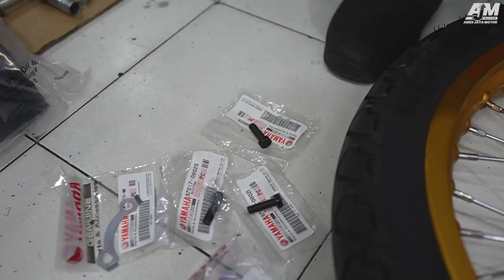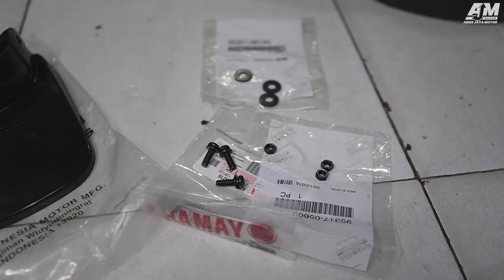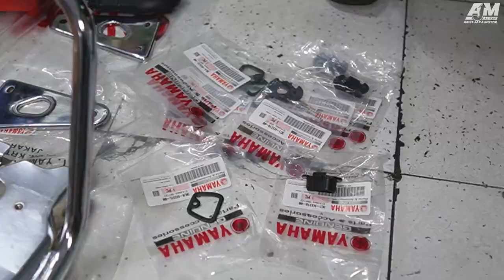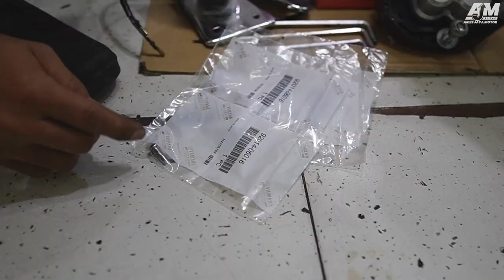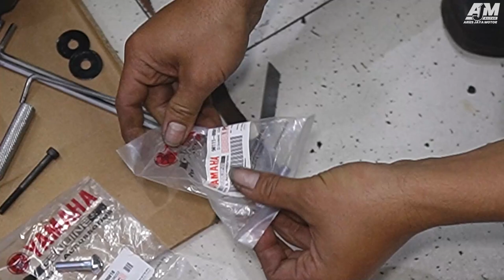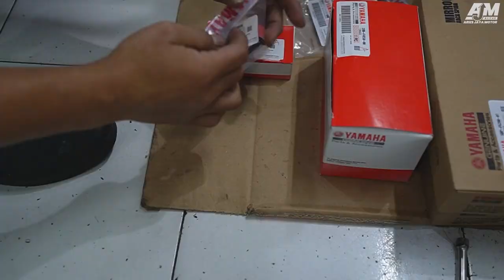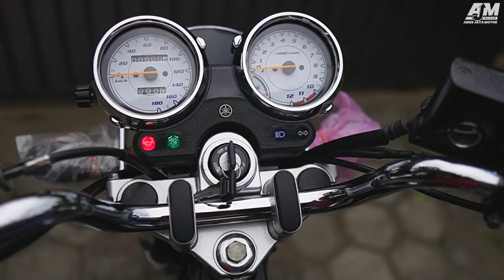GILAA❗️❗️ RESTORASI RX KING TUA TH 1996 INI SPESIAL BANGET, RUGI GAK NONTON.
Ini Termasuk GILAA❗️❗️ RESTORASI RX KING TUA TH 1996 INI SPESIAL BANGET. judul diatas memang cocok untuk video saat ini, karena memang yang kita garap saat ini adalah motor tua, yaitu Rx King th 1996, tapi semua sparepart menggunakan original tahun muda.
untuk total biaya berapa,,,nanti akan kita bahas di Video yang selanjutnya,  kita review ulang, dan mungkin akan ada penawaran, tentunya kalau harga bisa cocok dan Deal.